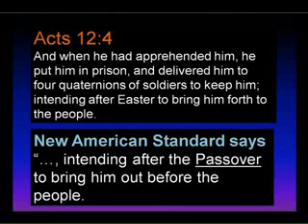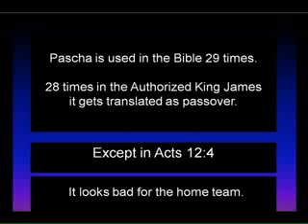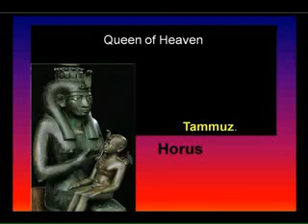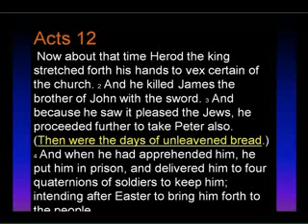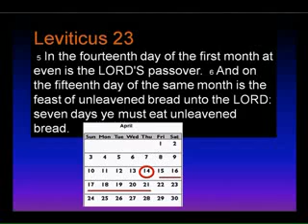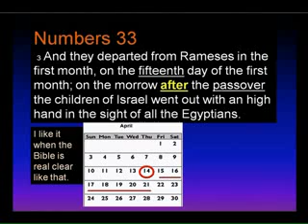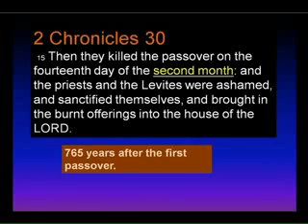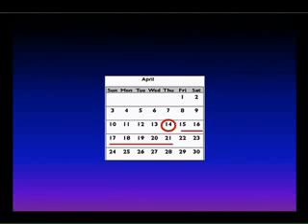Two Lines Of Manuscripts part 17 Easter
Part 17 of the DVD series "Differing Translations"  Easter is accurately translated.